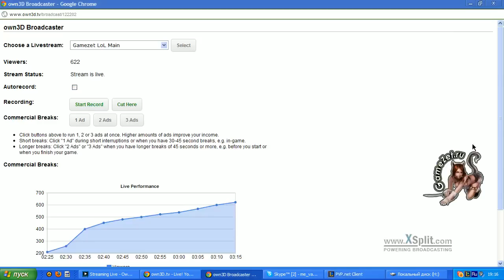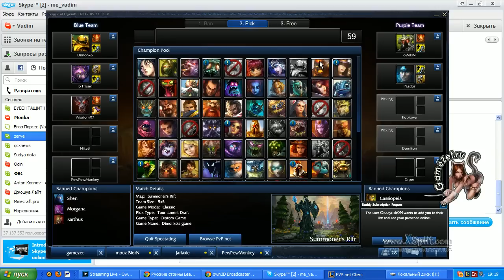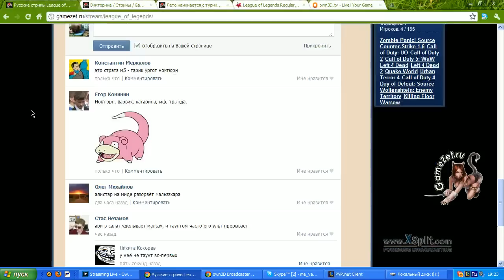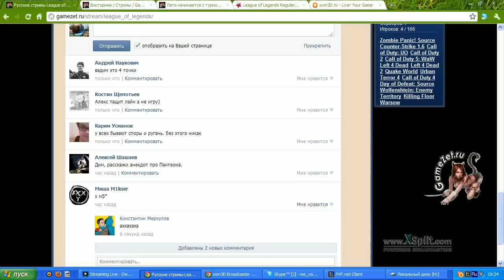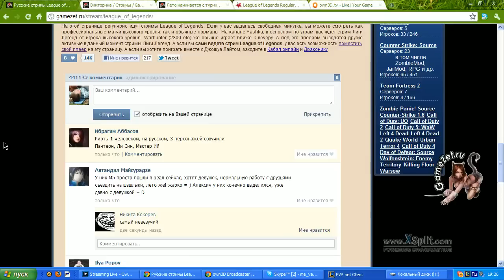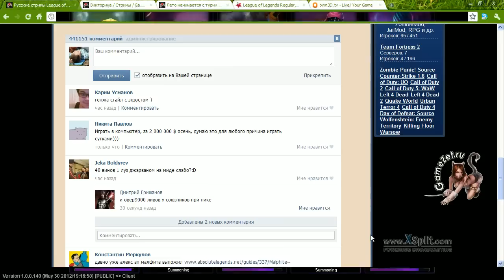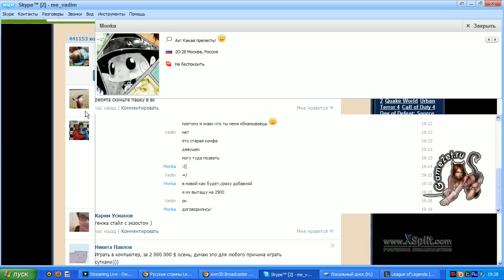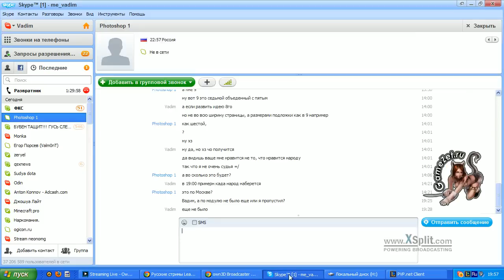Первая игра турнира 1 июня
Русские стримы по лиге легенд